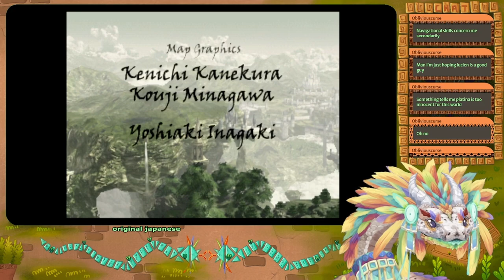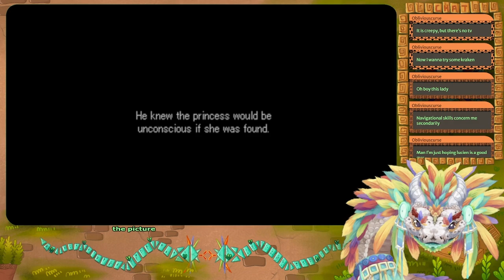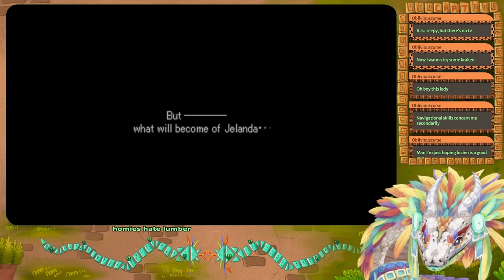Serpent slays in Valkyrie Profile (Part 01)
Streamed Live On: 07-Oct-2023

┏ Timestamps ┓
00:00 - Intro
02:12 - Game Start
1:04:54 - Artolian Mountain Ruins
1:49:18 - Ch1 Soul Concentration
1:54:32 - Artolia